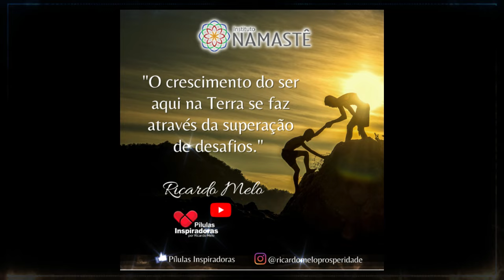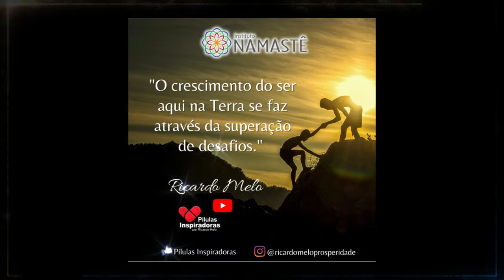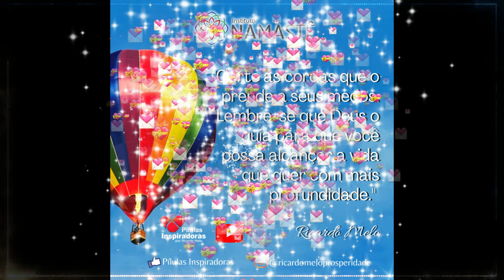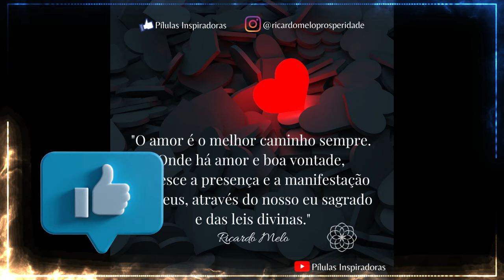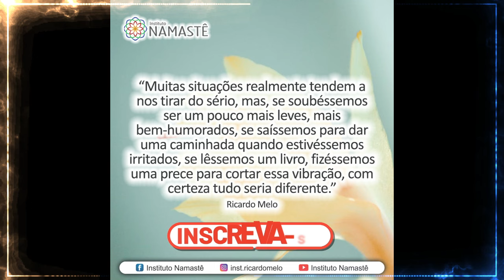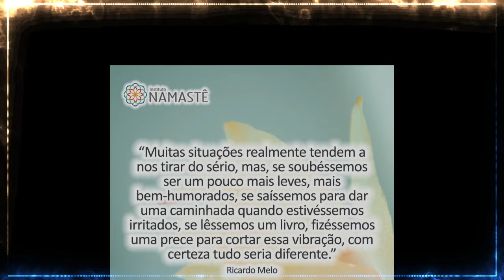Pílulas Inspiradoras NOTURNA - Como orientar alguém mais resistente com uma mediunidade ostensiva?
🎯 SUPER LIVE!!
Como gerar RENDA EXTRA pela internet?
Hoje, às 20hs no nosso Canal do YouTube Portal IRM
⏰ Clique no link e já ative o lembrete: